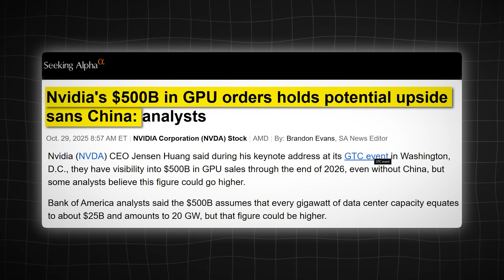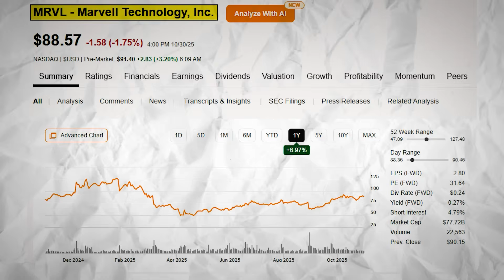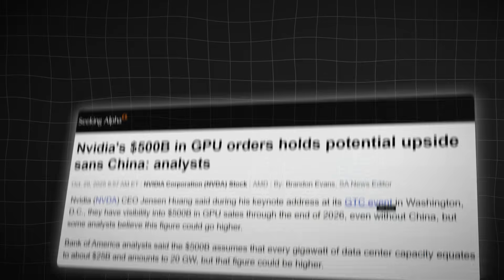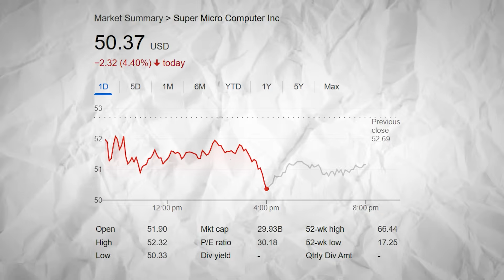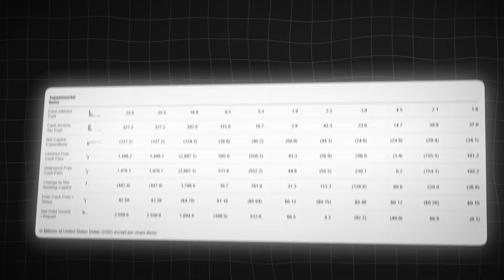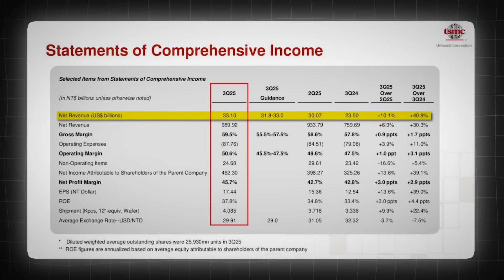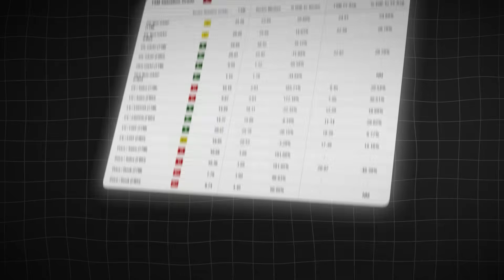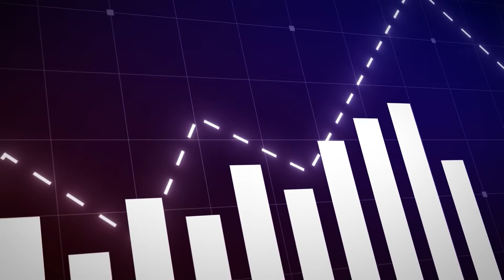Jensen Huang's $500 Billion Revelation Just Changed Everything - 3 AI Stocks Set To Make It Possible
Nvidia just dropped a bombshell that’s sending shockwaves through Wall Street — and it could redefine the future of technology as we know it. During his keynote in Washington, D.C., Jensen Huang revealed that Nvidia now has visibility into nearly $500 billion in GPU sales through 2026 — and that’s without including China. Let that sink in. Half a trillion dollars of demand for one type of chip — fueled by the global race to build artificial intelligence infrastructure. According to Bank of America’s top semiconductor analyst, Vivek Arya, even that $500 billion estimate might be conservative. His team believes the real number could be far higher as every gigawatt of AI capacity adds another $25 to $40 billion in GPU spending.